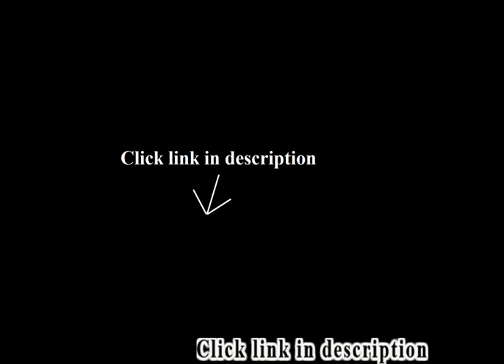Coffee Table Wooden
Best selling: Coffee Table Wooden.
1. International Concepts OT-9TC Tall Shaker Coffee Table, Unfinished

2. Wood Serving Tray - Large Medium Stackable Carrying Tray with Handles - Brown - 2 Piece Set
3. 2pk Gibson B. Smith Natural Acacia Wood Servers Rustic 12" Stumps Serving Trays
4. Modern Line Furniture 7009W Multifunction Bar Table/Coffee Table with Hidden Storage, White

Glad I decided on getting these two.. was concerned the color of red would be to much, but had less red then the photo shows,, which I was very happy with,, they are nice. I am using the smaller tray on my Kitchen counter, for spices :) very well made, great packing,,,.